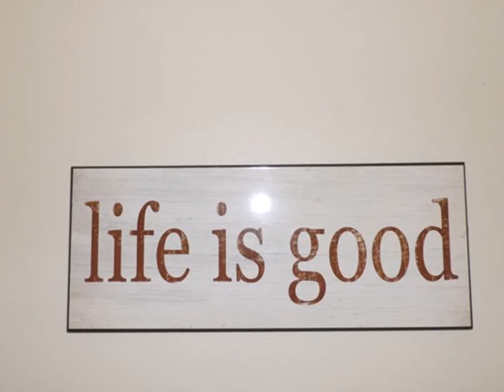Destined_To_Chill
A new Custom Built home  in Villages of Crystal Beach with pool Views in Villages of Crystal Beach. Great open Floor plan and perfect for Multi family vacationers